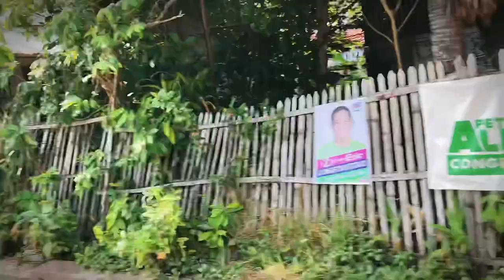Welcome to Lubang Island REVEREND CHARLES BROWN, D.D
HIS EXCELLENCY
Most Reverend CHARLES BROWN, D.D
APOSTOLIC NUNCIO TO THE PHILIPPPINES
100 YEARS OF SVD PRESENCE IN MINDORO
Our Lady of the Assumption Parish
Lubang, Occidental Mindoro